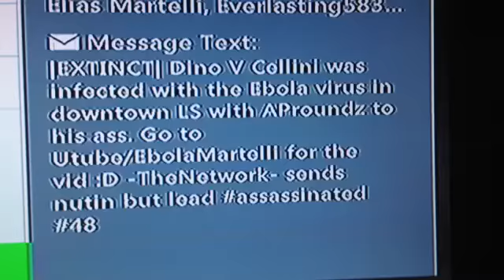Dino V Cellini Assassinated